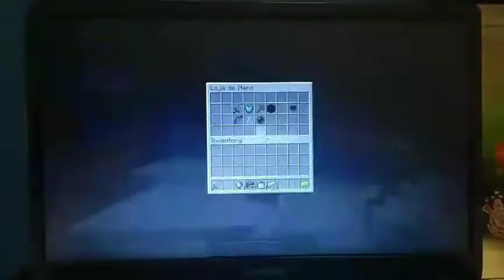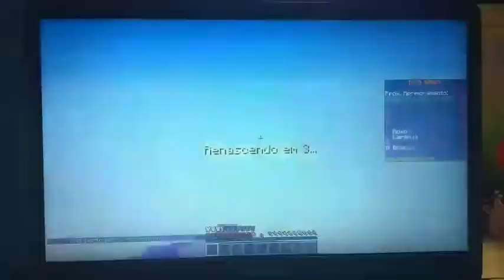BEDWARS- PARTIDA CURTA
Compartilha

Vamo chegar aos 20 INSCRITOS

Valeu!!